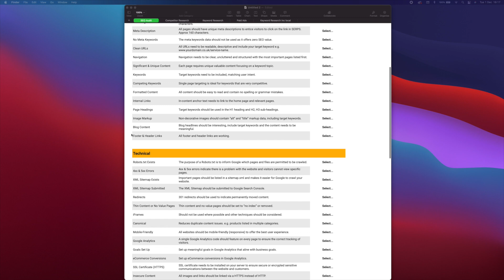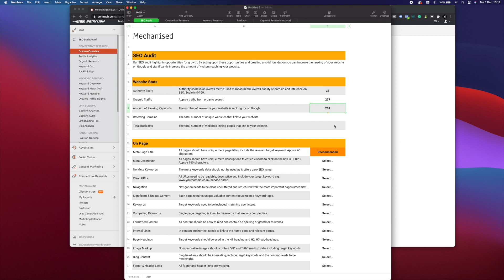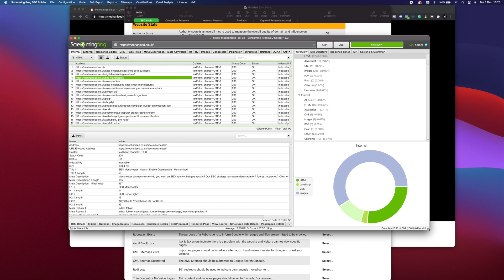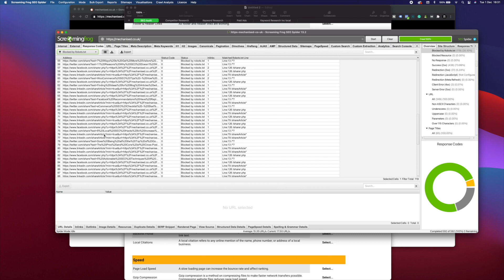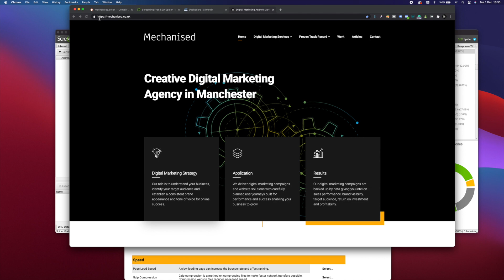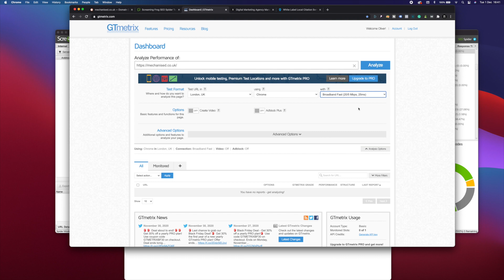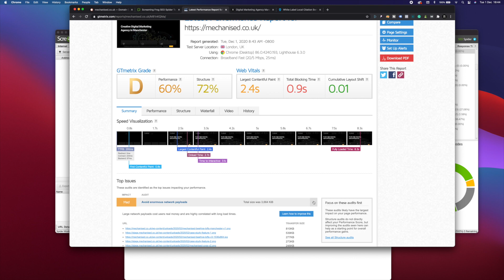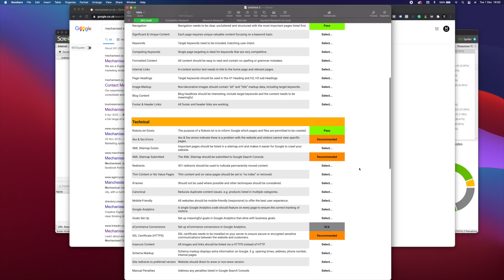SEO Audit for Beginners [With Free Template]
Watch how to do an SEO audit if you're a beginner or if you know your website needs optimising.

Before you start an SEO campaign you need to know what you’re working with. There’s no point creating content and acquiring backlinks when you’ve not even got the basics in place.

So today, I’m going to show you how to do an SEO audit on your website.

0:00 Intro
1:32 SEO Audit Template
2:33 Website Stats
3:43 On Page
7:15 Technical
9:28 Backlinks
11:20 Speed
13:47 Google My Business

Take a look at the results we've achieved for our clients